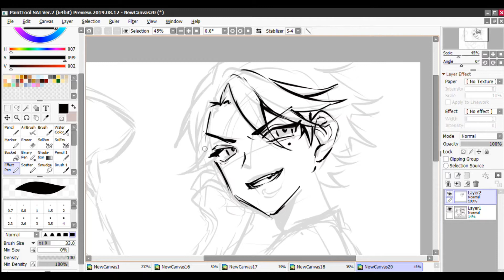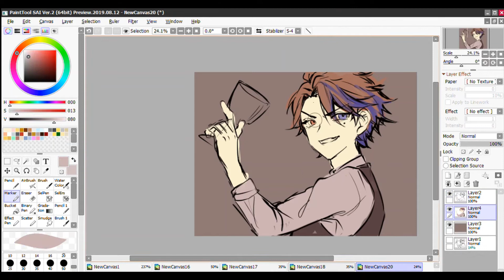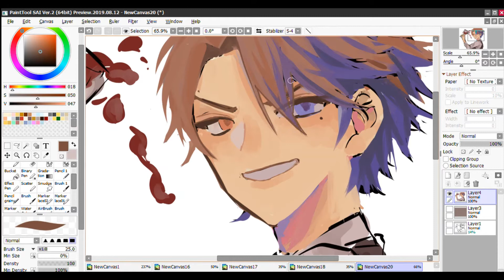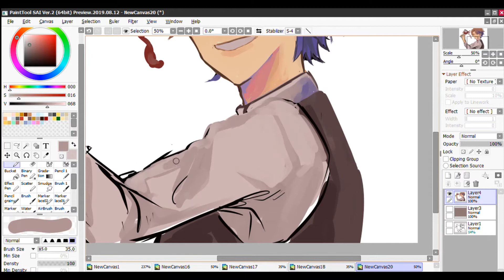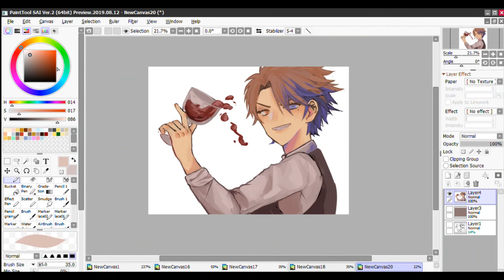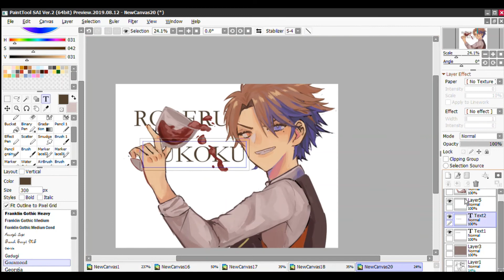speed paint -HERES ROBERU- HOLOSTAR [FANART]